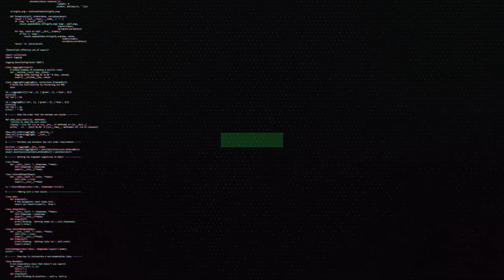Rapid Speedway Highlights | 7-8-2022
Racing was intense at the Rapid Speedway over the past weekend as the USRA B-Modifieds had a great 2 car battle with lap traffic passing, and a 3 wide finish in the USRA Hobby Stocks.